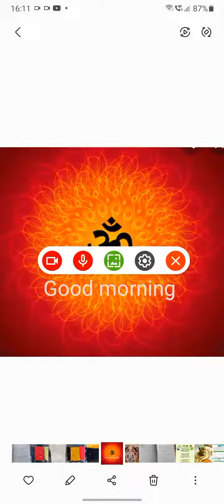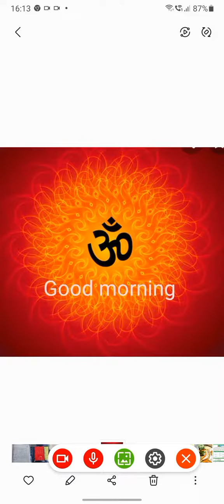class lkg & ukg spoken hindi